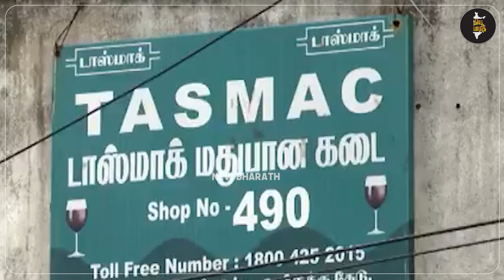விசிக உடைக்கப்படும்! மிரட்டப்பட்ட thirumavalavan ! கைவிட்ட vanniyarasu, ரவிக்குமார்! அடுத்து என்ன?